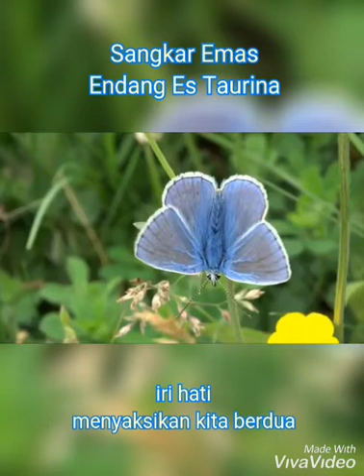Sangkar Emas Endang Es Taurina cover (Lirik)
Sra SsChannel